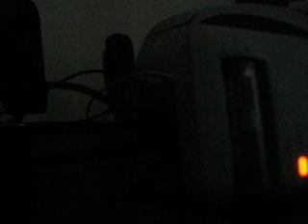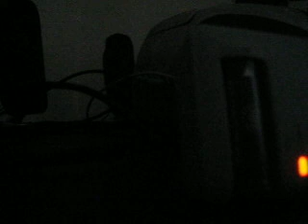MVI 9009 - Maroon 5 - Memories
Lyrics: Memories
Maroon 5
Everybody hurts someday, aye aye
But everything gon' be alright
Go and raise a glass and say, aye
Toast to the ones here today (aye)
'Cause the drinks bring back all the memories (aye)
Source: LyricFind
Songwriters: Adam Levine / Jacob Hindlin / Jonathan Bellion / Jordan Johnson / Michael Pollack / Stefan Johnson / Vincent Ford

Sea World Drive to De Anza Road - June 2nd, 1969
De Anza Road to Damon Street - Circa 1954
Damon Street to Interstate 805 - June 21st, 1966
Interstate 805 to Poinsettia Avenue - Circa 1963
Poinsettia Avenue to Palomar Airport Road - June 21st, 1966
Palomar Airport Road to north city limits of Oceanside - Circa 1953
North city limits of Oceanside to Las Pulgas Road - October 23rd, 1967
Las Pulgas Road to San Onofre Creek - May 23rd, 1968
San Onofre Creek to Cristanitos Road - November 20th, 1968
Cristanitos Road to El Camino Real - Circa 1958
El Camino Real to San Juan Road - Circa 1960
San Juan Road to Junipero Serra Road - Circa 1958
Junipero Serra Road to El Toro Road - Circa 1959
El Toro Road to Red Hill Avenue - Circa 1958
Red Hill Avenue to California 22 - Circa 1955
California 22 to Orange/Los Angeles County Line - Circa 1957
Los Angeles County Line to Shoemaker Avenue - Circa 1955
Shoemaker Avenue to Pioneer Boulevard - Circa 1954
Pioneer Boulevard to Washington Boulevard - Circa 1953
Washington Boulevard to Indiana Street - Circa 1951
Indiana Street to California 60 - Circa 1948
California 60 to Fourth Street - Circa 1960
Fourth Street to Interstate 10 - Circa 1959
Interstate 10 to Pasadena Avenue - Circa 1960
Pasadena Avenue to California 110 - Circa 1962
California 110 to Glendale Boulevard - Circa 1961
Glendale Boulevard to Alameda Avenue - Circa 1957
Alameda Avenue to Magnolia Boulevard - Circa 1959
Magnolia Boulevard to Roscoe Boulevard - Circa 1960
Roscoe Boulevard to Lankershim Boulevard - Circa 1961
Lankershim Boulevard to Interstate 210 - Circa 1963
Interstate 210 to Weldon Canyon Road - Circa 1955
Weldon Canyon Road to Calgrove Boulevard - October 13th, 1967
Calgrove Road to Valencia Boulevard - October 19th, 1967
Valencia Boulevard to California 126 - February 11th, 1965
California 126 to Lake Hughes Road - November 20th, 1968
Lake Hughes Road to Templin Highway - August 27th, 1970
Templin Highway to Gorman Road - October 23rd, 1967
Gorman Road to Grapevine Creek - September 1st, 1966
Grapevine Creek to California Aqueduct - Circa 1960
California Aqueduct to California 99 - December 23rd, 1969
California 99 to California 119 - March 1st, 1972
California 119 to Rowlee Road - February 4th, 1970
Rowlee Road to California 46 - August 21st, 1967
California 46 to Weiser Road - November 11th, 1970
Weiser Road to California 41 - February 25th, 1972